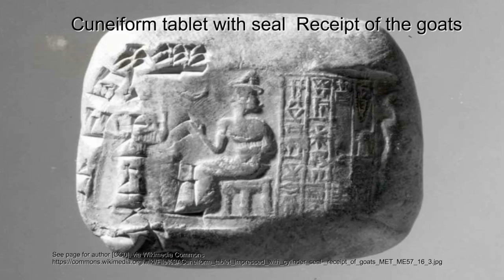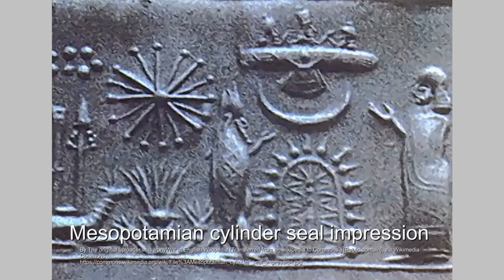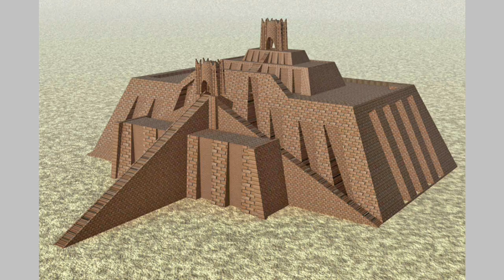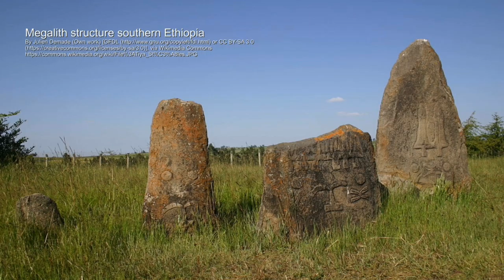Zecharia Sitchin and the Anunnaki | History Of God ep3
0:00 Intro
00:10 History of biblical archeology
02:02 Mesopotamia and Sumer
03:47 Two basic approaches to secular archeology
04:38 Mainstream archeology's dawn of civilization
05:07 The Earth Chronicles and Zechariah Sitchin
06:43 Cargo cults
08:58 Zechariah Sitchin's claims
09:31 Sitchin's followers and their beliefs
11:23 Sumerian cylinder seals
14:04 Ancient monolithic sites and pictographs
17:48 Modern alien encounters
18:28 Comparing different worldviews
19:59 Conclusion